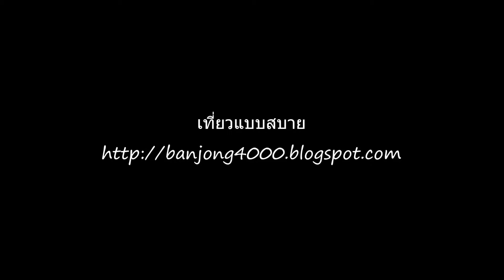ถนนคนม่วน เชียงราย (1)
ถนนคนม่วน เชียงราย เปิดทุกคืนวันอาทิตย์ ตั้งแต่เวลา 16.00 น.23.30 น. ไปเดินเล่นได้ที่ถนนสันโค้งน้อยใกล้กับโรงพยาบาลเชียงรายประชานุเคราะห์ ส่วนถนนคนเดิน เชียงราย จะเปิดในคืนวันเสาร์ ที่ถนนธนาลัย